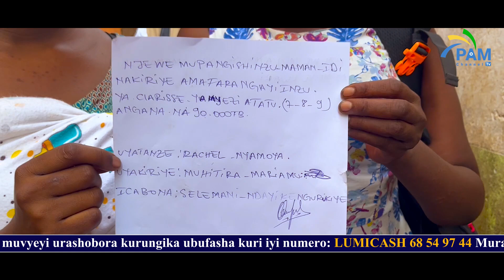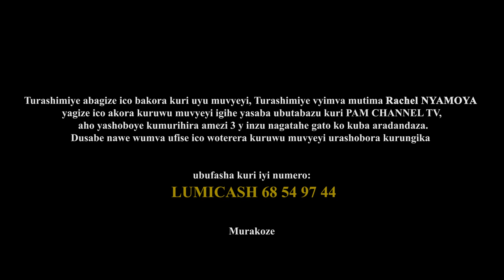SOS: Gusonzera mu bana /Clarisse aratabaza mu serukeko nawe